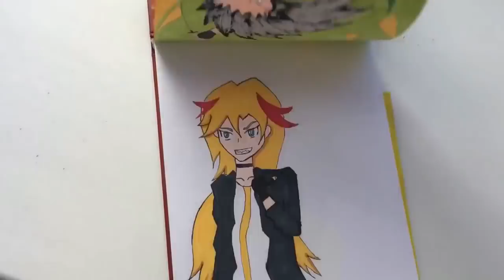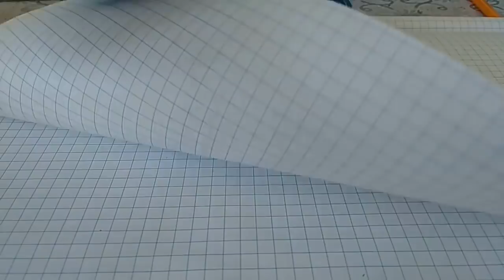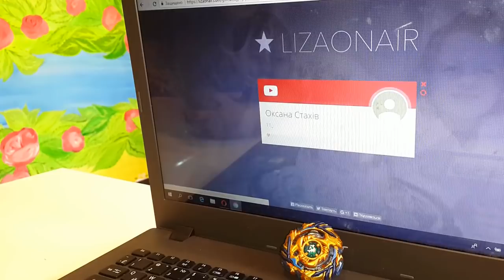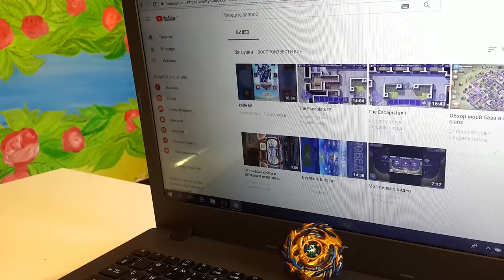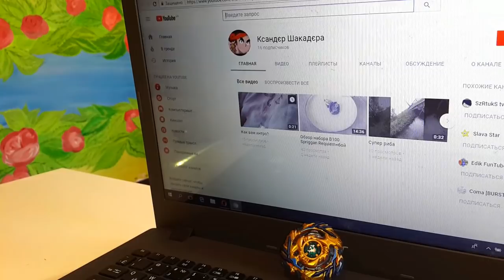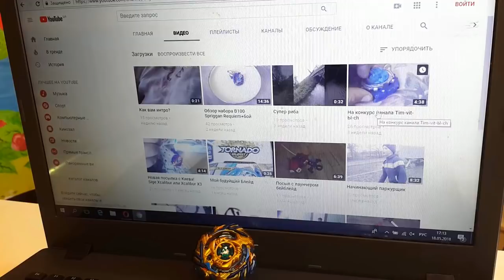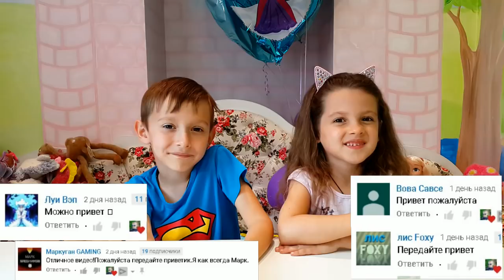Забирай Фафнир Ф3 и отправляйся на чемпионат по бейблейду! Итоги конкурса, приветы от Тим ВитЫч!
Привет! В комментариях нас постоянно спрашивают: где пройдет чемпионат по бейблейду, когда он состоится, кто может принимать участие? Сегодня мы ответим на вопросы, а так же подведем итог конкурса на бейблейд Фафнир Ф3